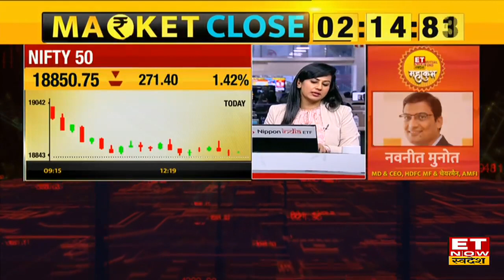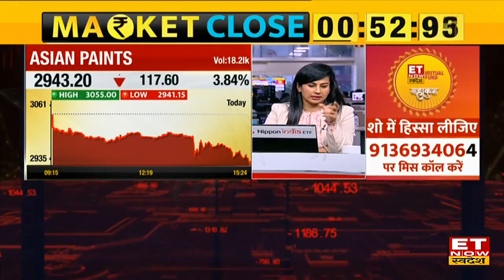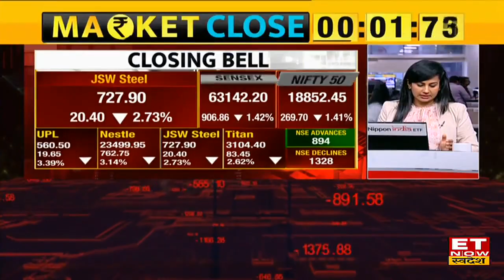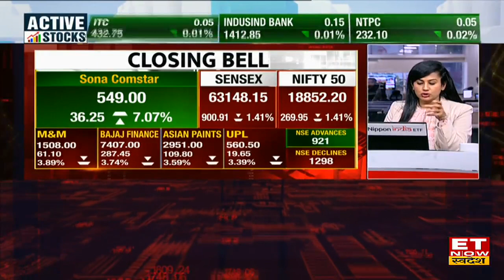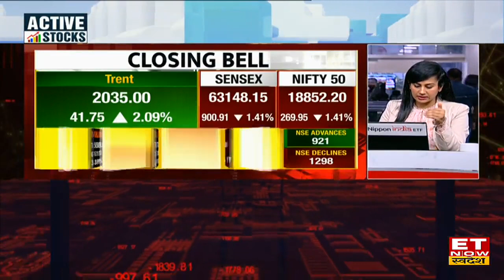Share Market का बुरा हाल 18550 के पास पहुंचा Nifty, Sensex मे 900 अंक की गिरावट | Stock Market Crash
Share Market Fall: ग्लोबल मार्केट के बिगड़ी चाल से, बाजार का हुआ बुरा हाल पिछले छह दिनों में आई 1000 अंकों की गिरावट। बड़ी गिरावट के साथ लाल निशान में बंद हुए Nifty & Sensex.
Nifty आज 269 अंकों से की गिरावट के बाद 18560 के स्तरों से नीचे फिसला। साथ ही Sensex करीब 904 अंक की गिरावट लेकर 63144 पर हुआ बंद। जानिए बाजार का पूरा अपडेट